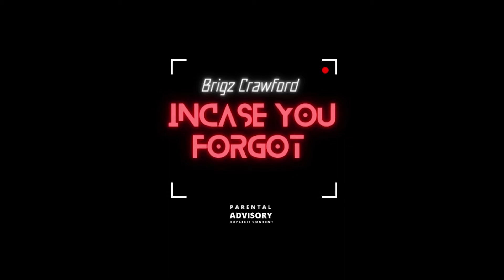Brigz Crawford - I Am